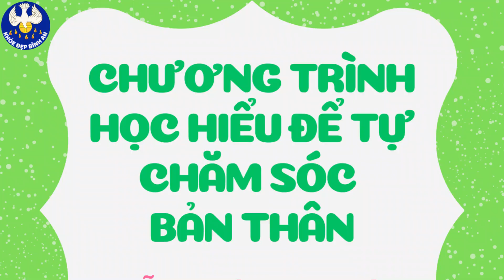Cơ hội Khám phá Kiến thức Dinh dưỡng một cách Dễ hiểu & Thực tế Miễn phí trọn đời Khỏe Đẹp Bình An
Hello các bạn Quan tâm đến Sức Khỏe và Bình an,
💎Sức khỏe là Tài sản: Đầu tư sao để Vừa Phòng bệnh Vừa Tạo Thu nhập Bền vững? – Đặt lịch Tư vấn Miễn phí ngay
💎Đừng để Omega 3 thông thường Đánh mất Cơ hội Vàng Bảo vệ Tối ưu Sức khỏe Tim mạch & Trí não của bạn – Đặt lịch Tư vấn Miễn phí ngay
💎Khám phá Bí quyết Giữ trọn Dưỡng chất và Nâng tầm bữa ăn với đồ Gia dụng Thông minh – Đặt lịch Tư vấn Miễn phí ngay